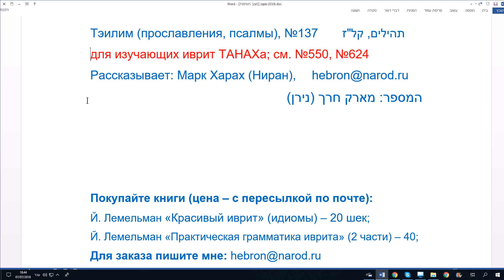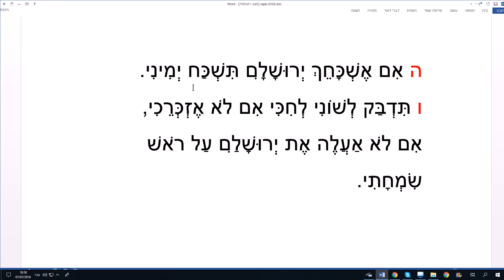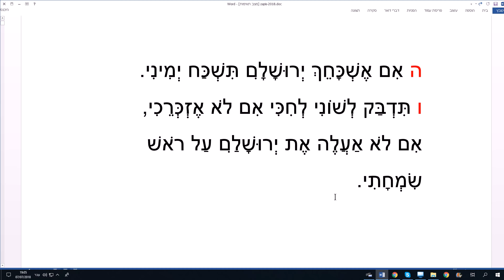687. Тэилим 137 תהילים, קל"ז